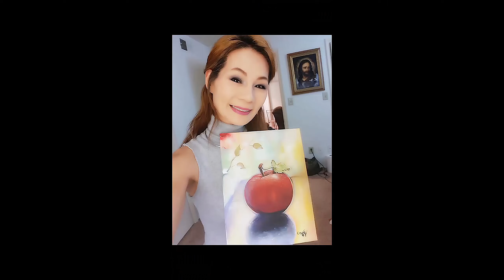해바라기 그림 Sunflowers l How To Paint With Oil Pastels In Steps(유화그림)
안녕하세요. 어서오세요!
여러 그림을 나열해서 동영상을 편집했습니다. 편하시게 시간찹터를 만들었지요. 관심있으신 곳에 클릭하세요.
Hello. welcome!
I edited the video by listing several paintings. I made a time chapter for your convenience. Click where you are interested.

저의 여러 취미생활로 제 창의력을 키워가며 인생을 여행하며 즐기고 있습니다. 전 싱어송라이터(음악) 미술(서양화), 음식 그리고 운동...기타등등. 우리함께, 여러분과 더욱더 발전있는 하루하루, 행복한 시간들이 되시길 바랍니다.  자주 방문해주세요.^^
Hello there. Welcome To My Site!
I enjoy traveling and enjoying life while nurturing my creativity as a hobby.  I am a singer-songwriter (music), Artist (Paintings), Love cooking(food) and Enjoy Sports...etc. Let's hope that we can,  each of us will have more progressive and happier times each day. Please visit often(again)! Keep in touch!

Timecodes
0:00 - Intro
0:10 – Sunflower(Happiness)
0:52 – Portrait(Sisters)
1:13 – Sunset(Dream Come True)
1:26 – Pink Rose(Achieving)
1:37 – Apple(Still Painting)
1:50 – 2 Apples(Delicious Flavor)
2:03 – Flowers(The Gift)